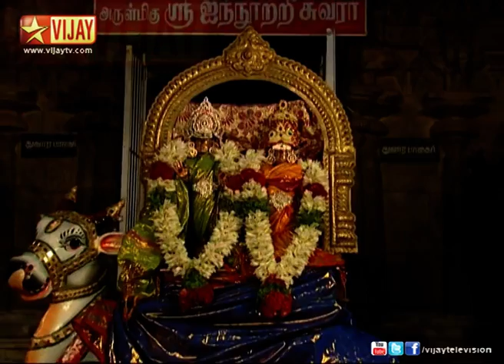Kovilum Parigaramum | Episode 1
கோவிலும் பரிகாரமும்!
Get to know about the popular temples situated in Tamilnadu showcasing people who visit these temples inorder to get rid of various illness and to perform various remedy.